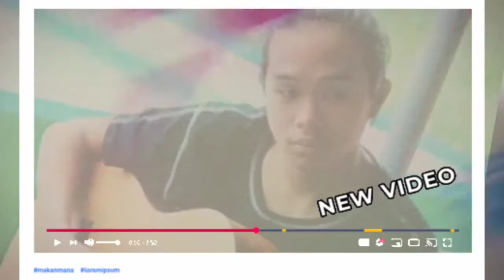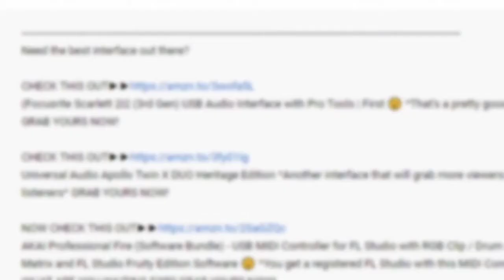[REACTION VIDEO]JStu - Must Have Snacks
This is my reaction video to
'Must Have Snacks'

SURPRISE!!

Need the best interface out there?

CHECK THIS OUT
(Focusrite Scarlett 2i2 (3rd Gen) USB Audio Interface with Pro Tools | First 😮 *That's a pretty good deal* GRAB YOURS NOW!

CHECK THIS OUT
Universal Audio Apollo Twin X DUO Heritage Edition *Another interface that will grab more viewers and listeners* GRAB YOURS NOW!

NOW CHECK THIS OUT
AKAI Professional Fire (Software Bundle) - USB MIDI Controller for FL Studio with RGB Clip / Drum Pad Matrix and FL Studio Fruity Edition Software 😮 *You get a registered FL Studio with this MIDI Controller* WHAT ARE YOU WAITING FOR? GRAB YOURS NOW!

How your child can read music notes -- easily and quickly!

How to write songs that sell?

ATTENTION! Is your home life being affected by barking whining , crying or destructive behaviour from your dog, you need to read this.